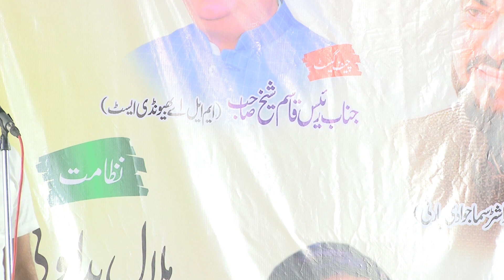kavish Rudauli Naat All India Mushaira in Bhiwandi on Date 10/03/2023, Taqweem Azmi Bhuttu, Haroon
All India Mushaira in Bhiwandi on Date 10/03/2023,
Organized by Razi Education and welfare Society,
Chairman ; Taqweem Azmi Bhuttu,
Convener : Haroon Khan
Moeed Shaikh
Sarparast Mushaira Ebad Nomani,

Shayar : Dr Nadeem Shad, Hashim Firozabadi, Aadil Rasheed, mehshar Afridi, Shah Khalid, Kavish Rudauli, Akhtar Azmi, Misdaque Azmi, Jameel Asger Partapgarhi, Zakir Tanha,

Shayarat : Bhuvan Mohini, Nuzhat Amrohi, Danish Ghazal, Heena Anjum, Sultan Jahan, Nikhat Muradabadi